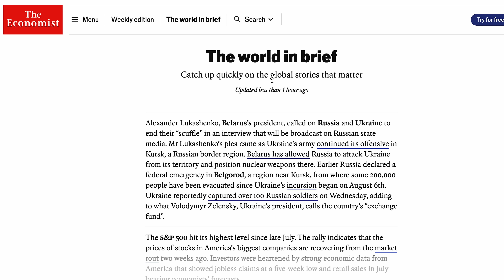What Roger Penrose Thinks About Free Will and Artificial Intelligence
New Substack!